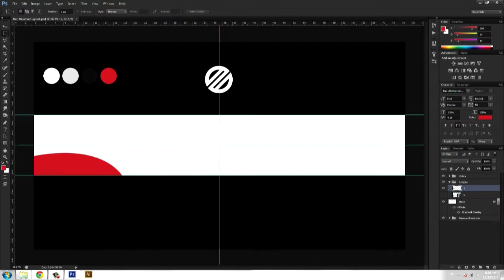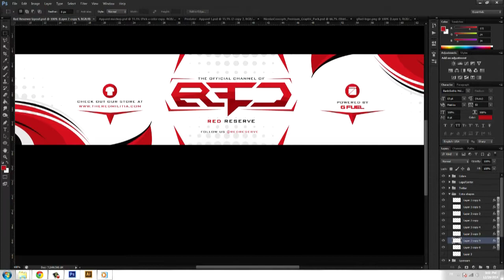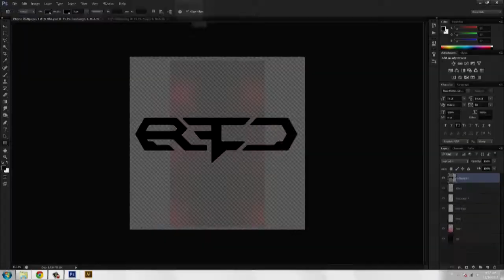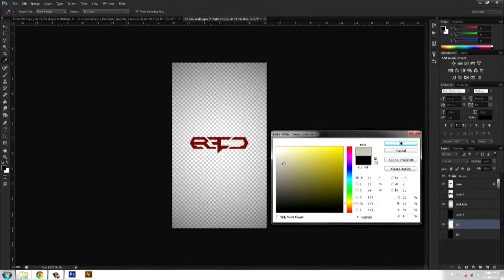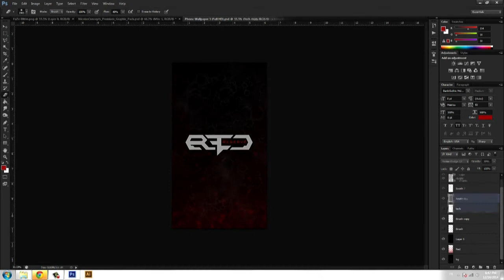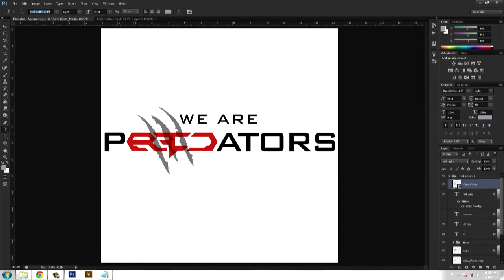"Red Reserve" RedRC - Nicolas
› My response to RedReserve recruitment challenge, I'm a huge fan of this teama and it would the out of this world to be a part of it.
I tried to put some creativity and originality.

Music/Audio:
Daft Punk - Something About Us (Cherokee Remix)